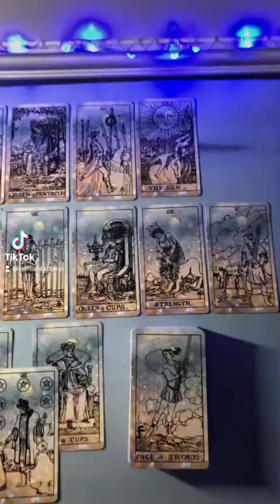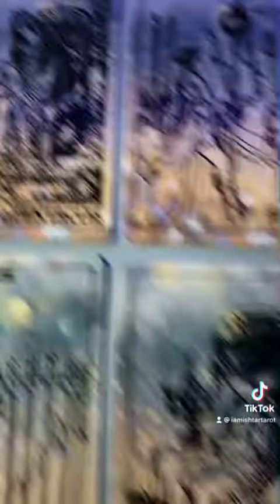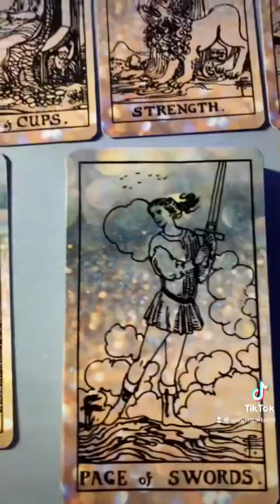They’re Headed toward You!